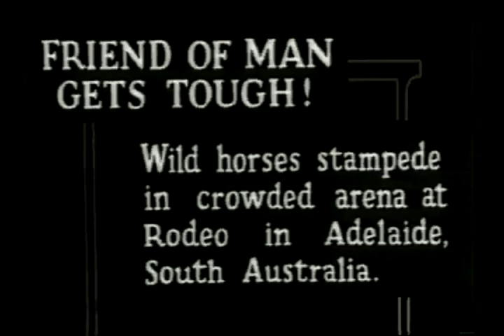Rodeo at University of Adelaide, 3 September 1932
Original newsreel footage of the rodeo held on 3 September 1932 on Jubilee Oval (now part of the University of Adelaide grounds) to celebrate Sidney Kidman's 75th bithday.

Attended by over 45,000 people, the rodeo was organised by his employees with stockmen attending from Kidman's properties.

It remains Australia's largest public birthday party ever for a private citizen. Les Daley composed a poem Kidman's Boys for the occasion.

The Jubilee Oval was the home of Adelaide's agricultural shows until they moved to the Wayville Showgrounds.

It was just to the north of the then-brand new Barr Smith Library and is now part of the University of Adelaide grounds.

The Barr Smith Library, the Cloisters, the Royal Adelaide Hospital nurses' quarters and the former South Australian Institute of Technology can clearly be seen in the background.

Video courtesy of Rare Books & Special Collections, Barr Smith Library, University of Adelaide.